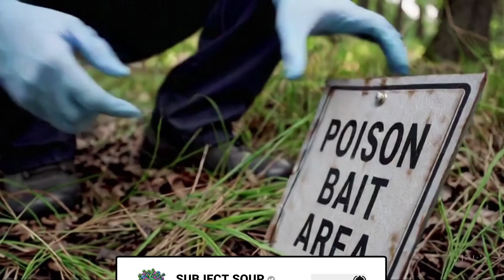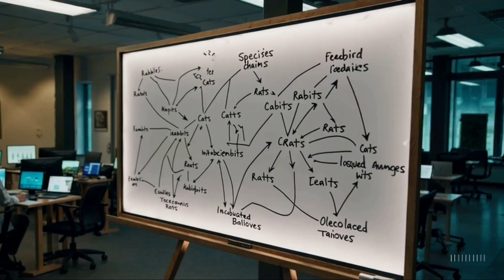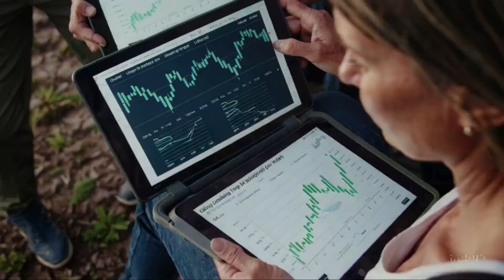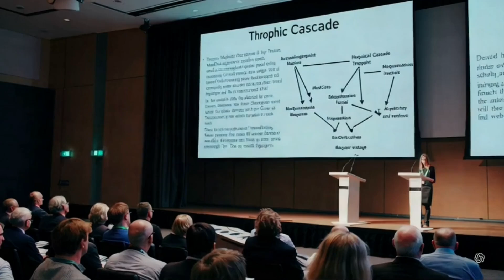They Dropped Thousands of Cats on an Infected Island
They Dropped Thousands of Cats on an Infected Island – But Why?

In this eye-opening documentary, we unravel one of the strangest, most compelling ecological intervention stories of our time. Deep in the Pacific, an island once overrun by deadly disease faced a tipping point—until scientists proposed an unexpected solution: airdropping cats. 🐱✈️

Discover how a mysterious outbreak threatened local wildlife and human health, and why authorities turned to nature’s most agile predator to help control it. This isn't just a tale of infection and intervention—it's a deep dive into ecology, ethics, and the surprising bond between humans and animals during crisis.

💡 Learn:
• How infectious threats spread in island ecosystems
• The science and strategy behind mass cat drops
• The unintended consequences—both good and bad
• What this reveals about our global approach to conservation

This true story is a mix of biological warfare, wild survival, and human ingenuity, filled with shocking facts, emotional turns, and unforgettable visuals. If you're a fan of weird history, animal rescue, or environmental science—this is a must-watch.

Keywords included naturally: cat island, infected island, ecological disaster, cats dropped by air, wild cat rescue, nature intervention, island wildlife, invasive species solution, viral animal stories, real documentary.